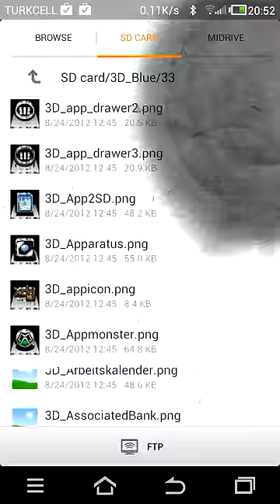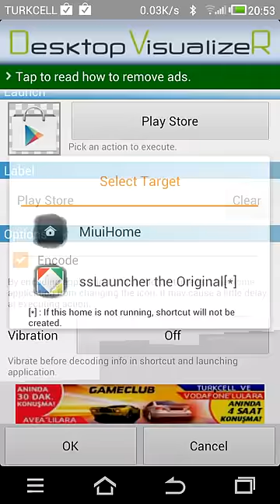Android 3D İcon Change